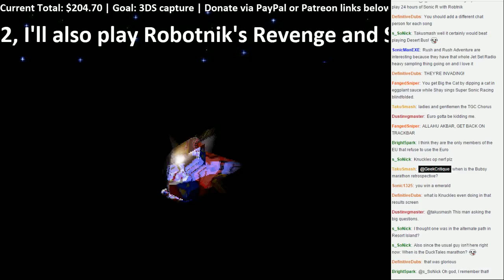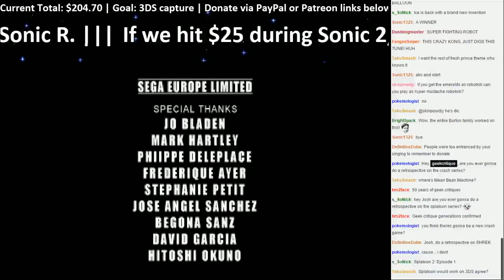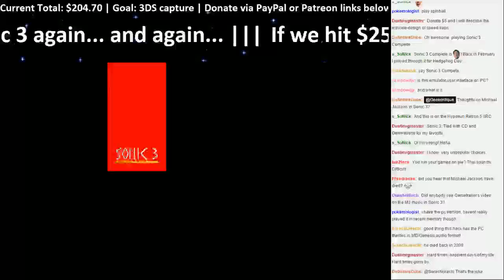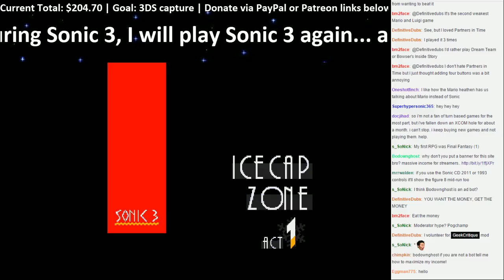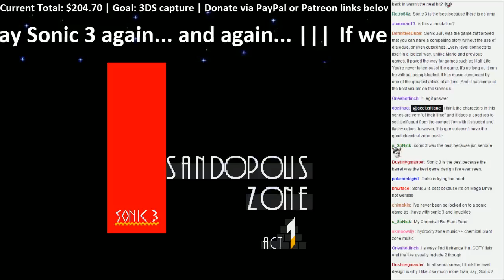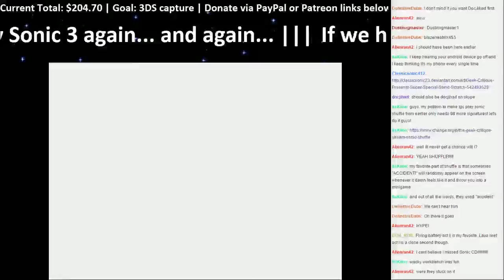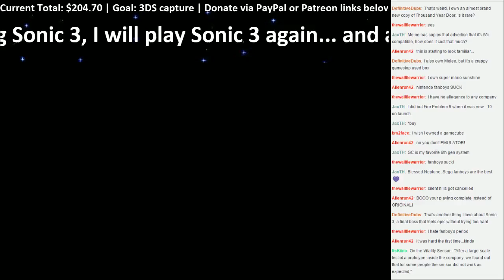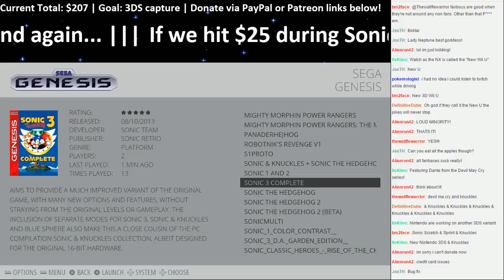Super Special Sonic Scratch & Sprint Stream - Sonic R and 3 (& Knuckles)